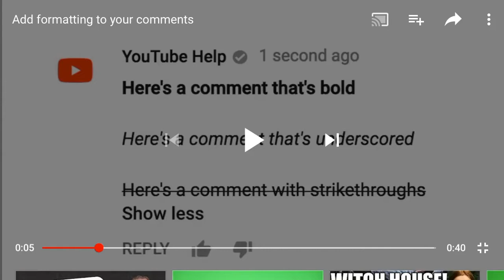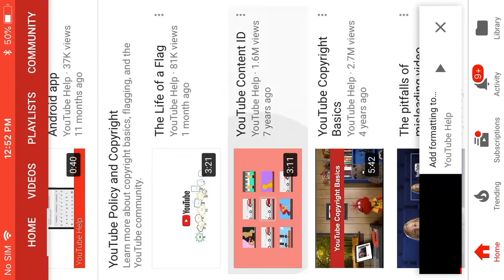June 3, 2018